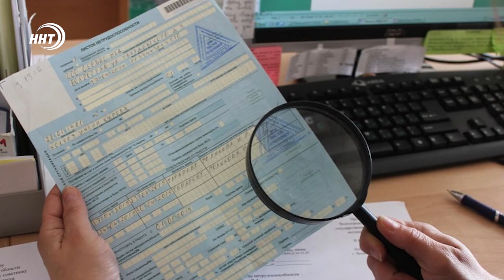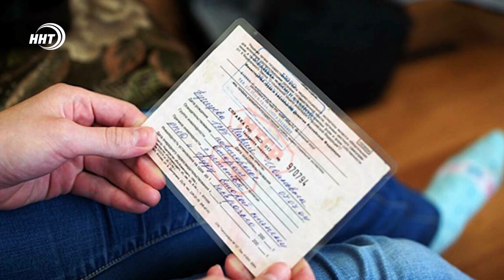Двое подростков пострадали на железной дороге в Дагестане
Дагестан оказался на предпоследнем месте в новом рейтинге российских регионов по уровню безработицы. В республике этот показатель по итогам 4-го квартала 2021 года составил 13,6%. Хуже ситуация только в Ингушетии. Там безработица составила 30%. Рейтинг подготовило агентство РИА Новости
Жительницу Хунзахского района подозревают в незаконном установлении инвалидности и получении выплат на общую сумму более одного миллиона рублей. Следствие полагает, что с октября 2009 года по июнь 2021 подозреваемая, представив подложные справки получила социальную помощь. В отношении 30-летней женщины возбуждено уголовное дело о мошенничестве. Следователи будут добиваться, чтобы подозреваемая возместила ущерба, причиненный Пенсионному фонду России.
На автодороге Махачкала – Верхний Гуниб перевернулась газель. В результате ДТП один человек погиб, еще двое, в том числе малолетний ребенок, госпитализированы. По предварительным данным, автомобиль выехал на встречную полосу, а затем съехал на обочину. Возбуждено уголовное дело о нарушении правил дорожного движения.
Грузовой поезд травмировал двоих подростков на железной дороге в Хасавюрте. Пострадавшие – учащиеся одной из школ города 2008 и 2007 годов рождения. Оба госпитализированы. По предварительным данным, причиной происшествия стало нарушение правил безопасного поведения на объектах железнодорожного транспорта.